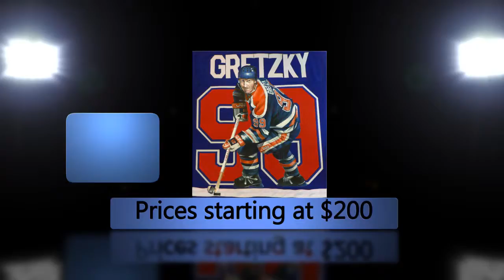Painted Jerseys - Sports Art by Dan Stromme